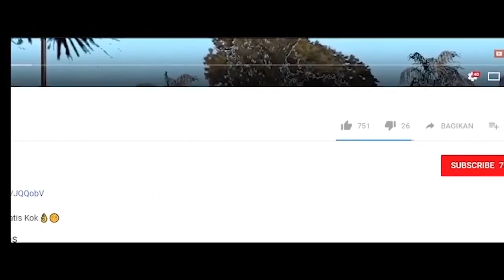BERHASiL KaH UCoK MENGaGaLKaN ? MiSi MENJADi BAiK !! - GTA DYOM ELITE